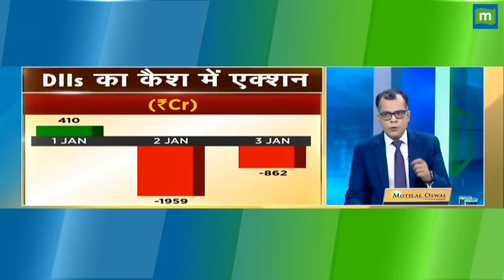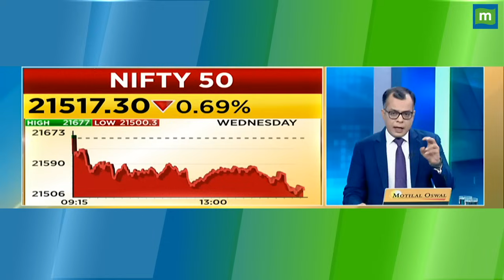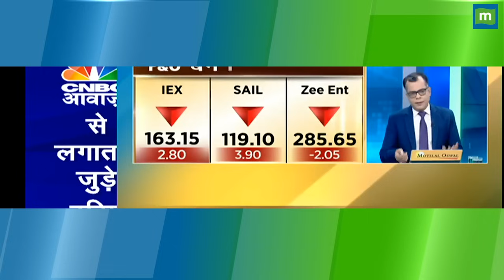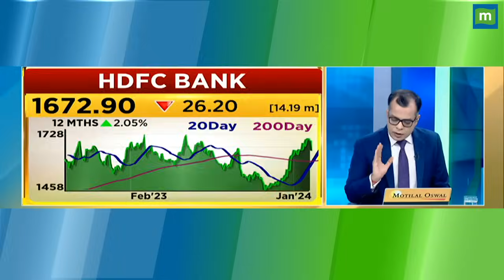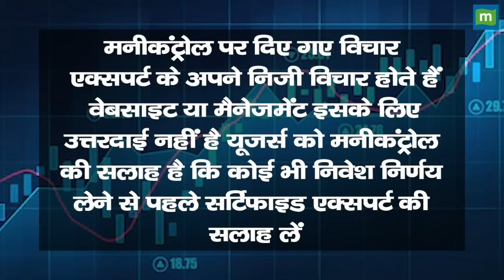बाजार में एक बड़ा रिस्क, क्या बच पाएंगे आप!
Share Market Big Trading Tips | नीफ्टी ने बनाए Lower Lows, लगातार Longs में आई कमी? क्या है anujsinghal का नजरिया? निफ्टी में आज क्या बनाएं रणनीति? निफ्टी बैंक के किन स्तरों पर आज रखें नजर?